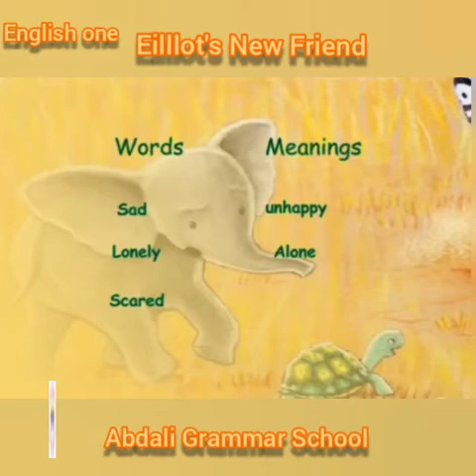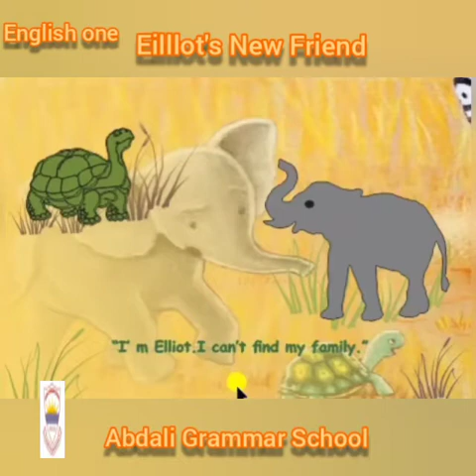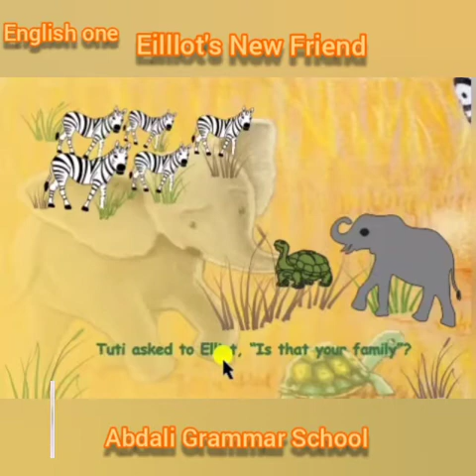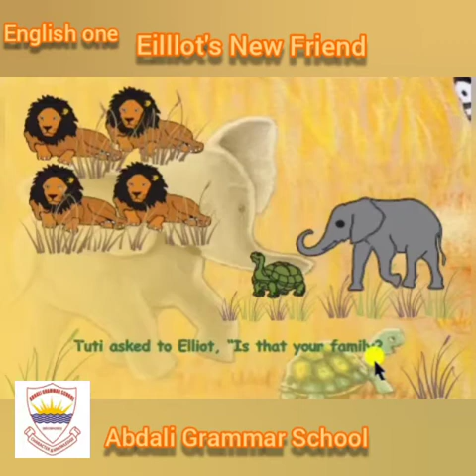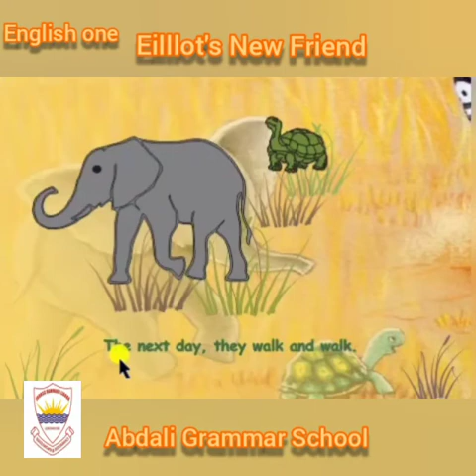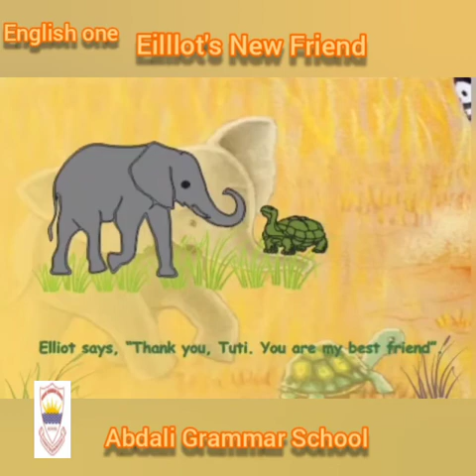Abdali Discover English 1: VID No 02:02 "Eilllot's New Friends"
Courtesy Video By Miss Nadia From Main Branch